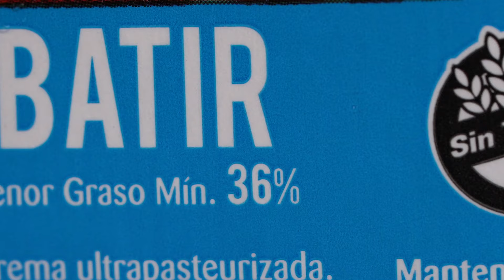Todo sobre la ganache de chocolate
Ganache de chocolate: un básico para hacer coberturas, rellenos de torta, cupcakes, trufas y otros postres!

Encontrá la receta con todos los ingredientes en mi blog. Podés imprimirla, seguirla paso a paso y encontrar tips super útiles

Ingredientes
c/n  Crema de leche o nata
c/n  Chocolate cobertura (amargo, semiamargo, con leche o blanco)

La proporción entre el chocolate (semiamargo de referencia) y la crema varía dependiendo de la consistencia deseada. Estas proporciones pueden variar entre chocolate amargo, semiamargo, leche o blanco
* mezclando en partes iguales, se obtiene una consistencia media que en general se utiliza para rellenos
* mezclando 1 parte de chocolate con 2 de crema, se obtiene una consistencia ligera, especial para glaseados y baños
* mezclando 2 partes de chocolate con 1 de crema, tendremos una consistencia sostenida, ideal para hacer trufas
* mezclando 4 partes de chocolate con 1 de crema, tendremos una consistencia super sostenida para cubrir tortas que luego serán forradas con fondant